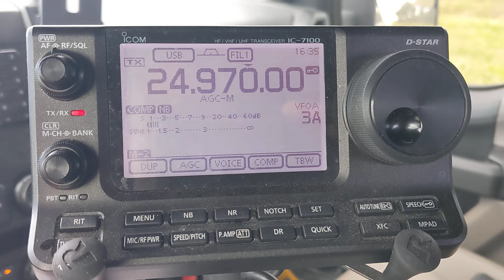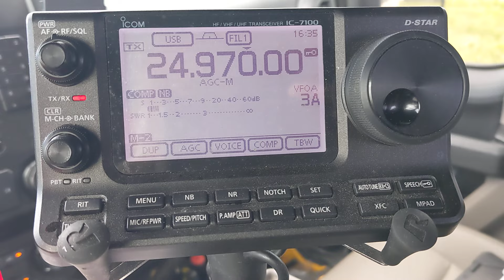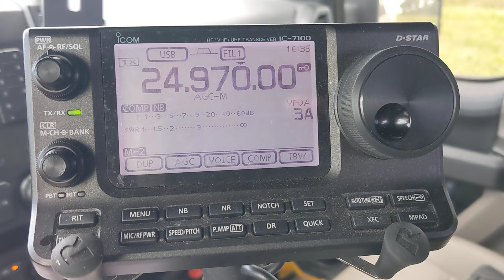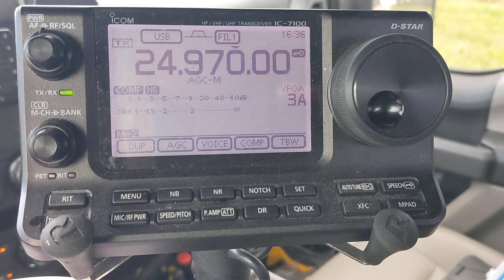THIS MOBILE NEVER DISAPPOINTS!!!!!! LOTS of signal Reports!